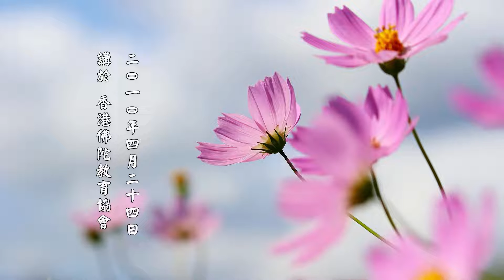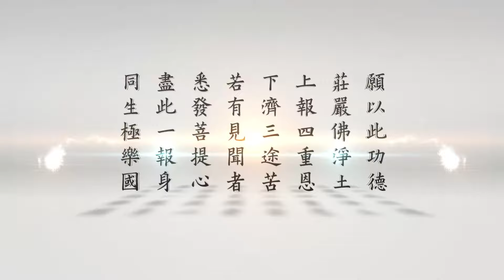【 你把心拿來，我替你安】淨土大經解演義節要 第155集｜淨空老法師